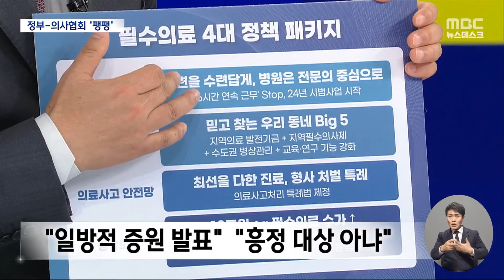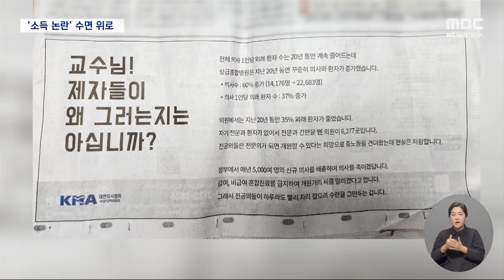"의대증원 폭 흥정 못 해".."스스로 재난 만드는 정부" [뉴스.zip/MBC뉴스]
00:00 '네 탓' 공방만‥"엘리트 의식 유감" vs "재난 상황 코미디" (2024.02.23/뉴스데스크/MBC)
01:39 '2천 명' 갑론을박‥논란 커진 '의사 소득' (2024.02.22/뉴스데스크/MBC)